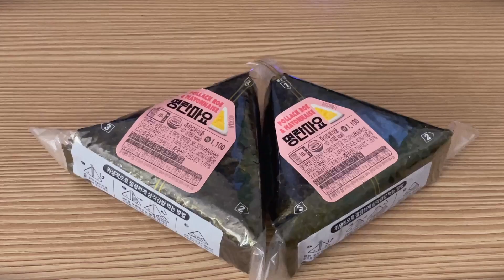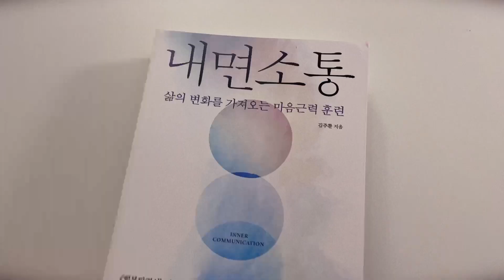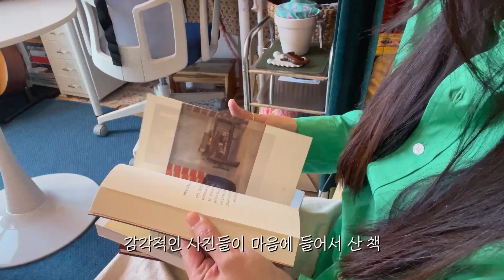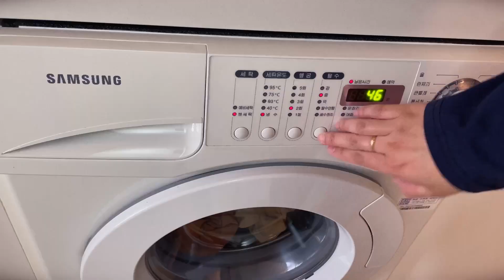벚꽃 그게 뭔데... 꽃구경보다 공부해야하는 직장인 - 공부브이로그, 직장인 자기계발 일상, 무역영어 자격증 공부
카메라 : Sony A7c, sigma 28-70mm F2.8, sony fe 20mm F1.8 G , iphone 12pro
마이크 : Rode Video Micro
편집 : 프리미어프로